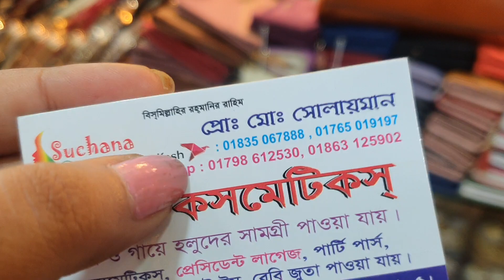ধামাকা ব্যাগ ৭০০ টাকায় কিনুন |অফিস,কলেজ ব্যাগ |bag collection